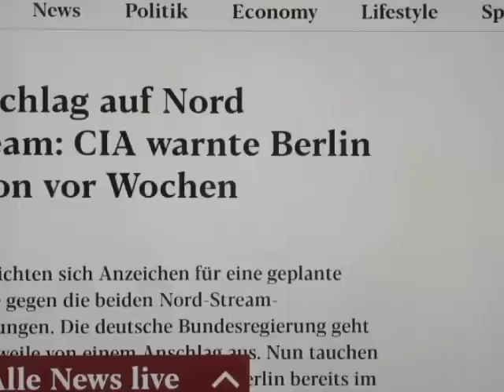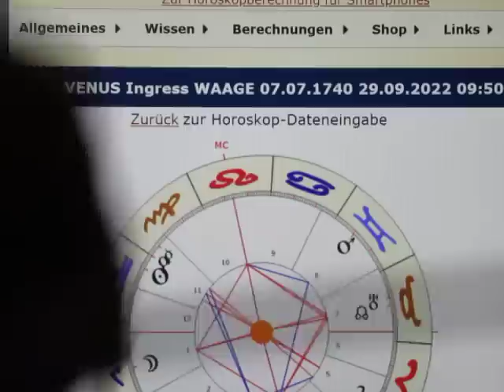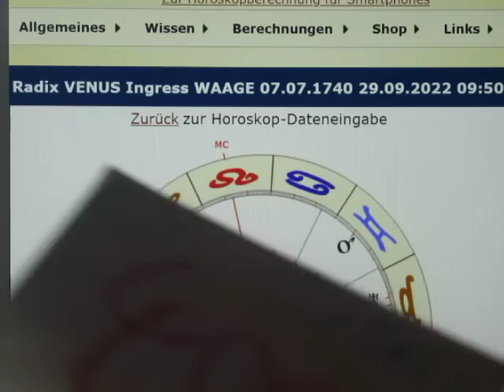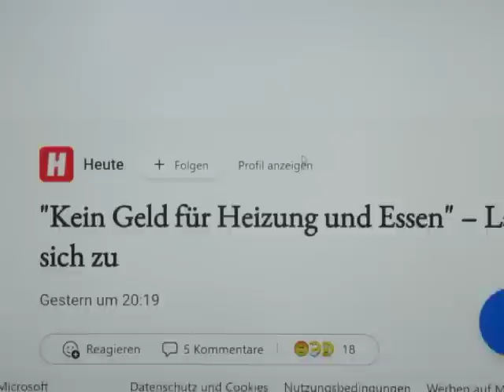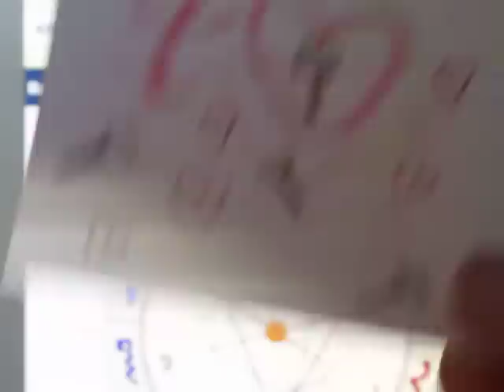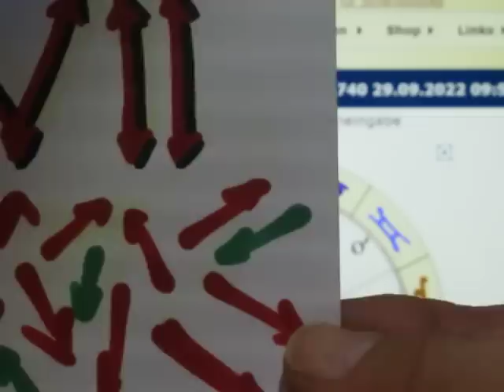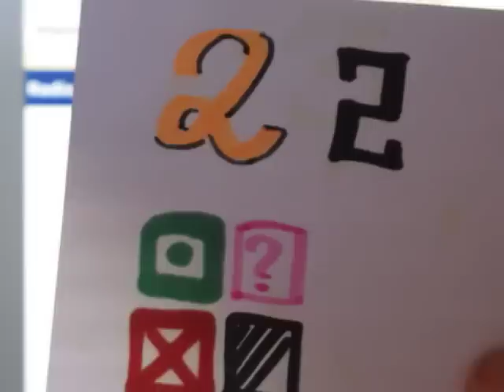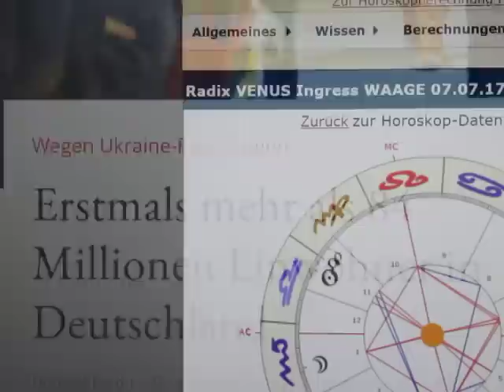1/4 - VENUS Ingress WAAGE - 29.09.2022 - Das "Mysterium" von NORD-STREAM 1 & 2"...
Morgen ist der "1. von 2 keltischen MERKUR-Tagen/Mittwochen" - was für eher geistige Themen stehen sollte. Doch zeigen uns beide Zahlenreihen für morgen einen stark emotional aufgeladenen Tag an!